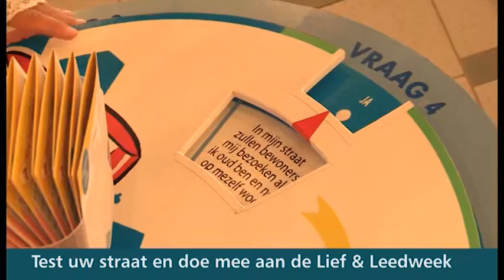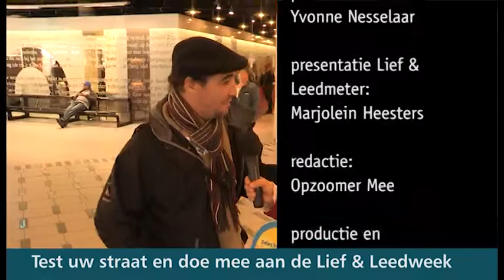Lief en leed - Afl. 4 - 2015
Lief & Leed van Opzoomer Mee is een nieuwe serie die elke donderdagavond op OPEN Rotterdam wordt uitgezonden. Hierin gaan we op zoek naar het delen van lief en leed in Rotterdamse straten.

In aflevering 4 gaat het over straten die actief bezig zijn met Lief & Leed.